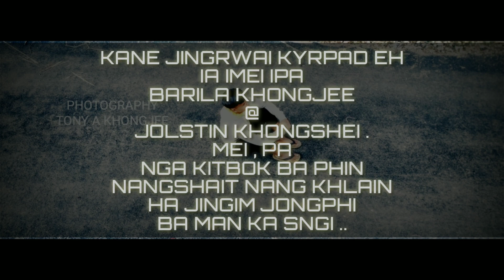Nga iai kynmaw ( Lyrics ) Lucas Khongjee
Song Composer Tony A Khongjee